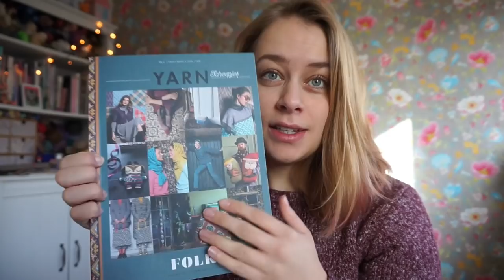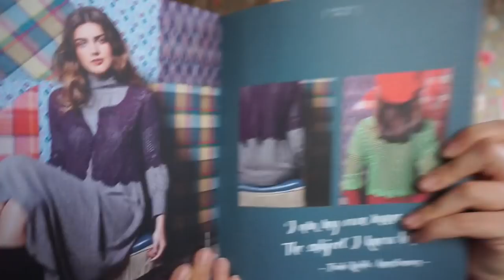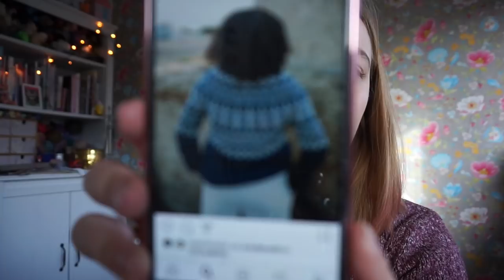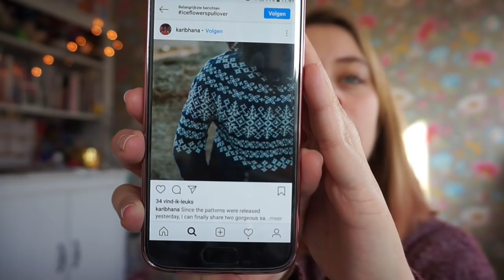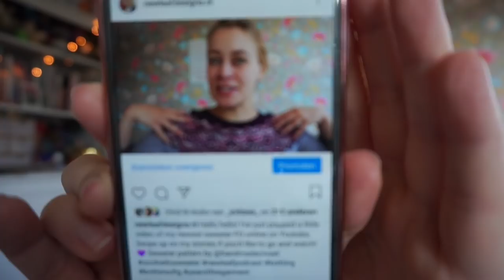New Leaf Podcast Ep 47 - The Flat Cheshire Cat Hat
As always a huge thank you to all of my patrons!

Timestamps:
3:30 FO: Tied Knots Hat by Justyna Lorkowska - yarn by Chestnut Cabin
9:44 FO: Christmas Socks - yarn by Nicole C Mendez
15:35 New sock cast on
20:44 Crochet edging placemats
24:49 Olga Cardigan WIP
28:14 Future Knitting